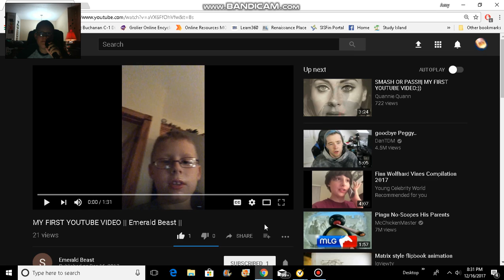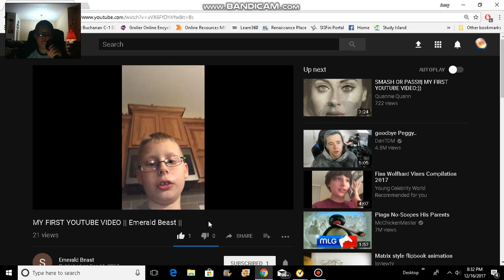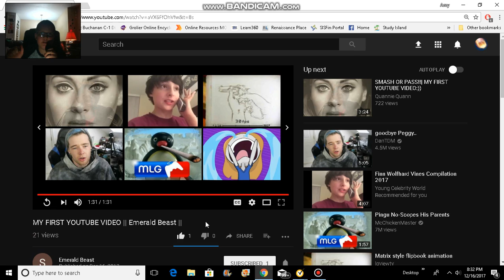Reacting to Emerald Beast's first video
his channel